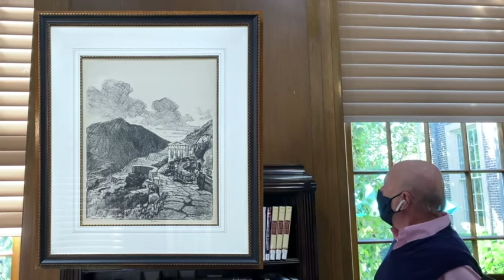Art in the Reference Annex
Tour the art collection in the Lake Forest Library with Art Miller.